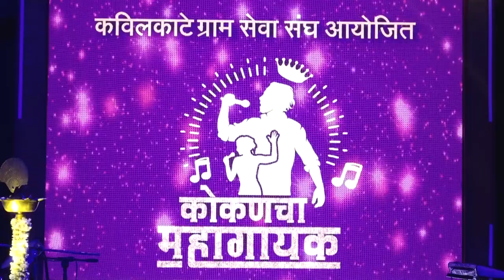Kokan cha mahagayak Finals- Ep 3